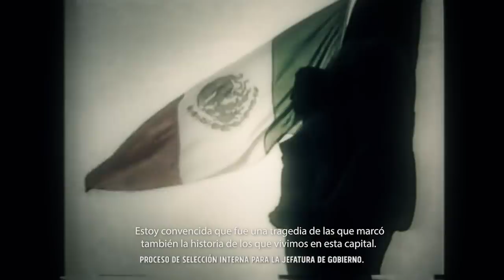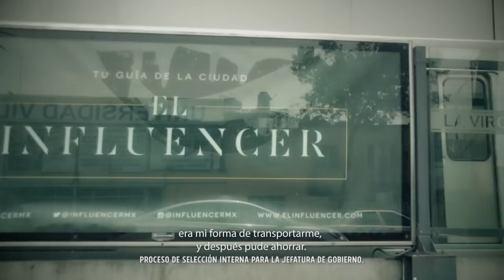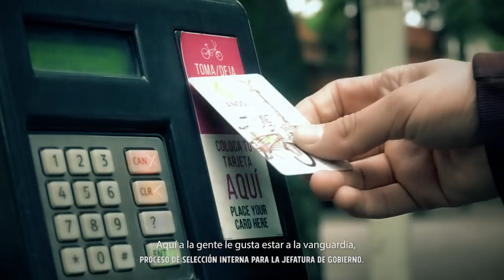Mi ciudad, mi historia - Alejandra Barrales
En estos días tranquilos, te invito a que te tomes unos minutos para conocer la historia de mi vida. No se vale llorar. 🙊